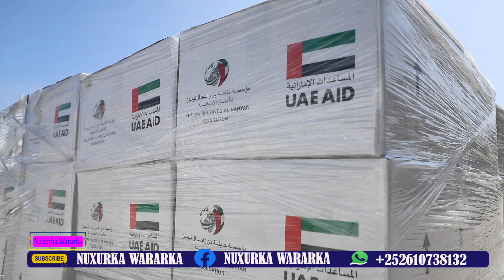DEGDEG Rooble oo Qasnada Dowlada lacag kala baxay,Farmaajo oo Garab ka helay Hawiye ?